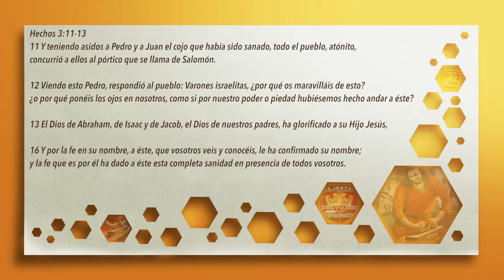POR LA FE LOS APOSTOLES EN JESUS GLORIFICADO.- Pastor Rafael Rodriguez - Hechos 3:11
Y teniendo asidos a Pedro y a Juan el cojo que había sido sanado, todo el pueblo, atónito, concurrió a ellos al pórtico que se llama de Salomón.

PASTOR RAFAEL RODRIGUEZ
TEMA: POR LA FE LOS APOSTOLES EN JESUS GLORIFICADO
CITA BIBLICA: HECHOS 3: 11
FECHA: 19 FEBRERO 2021
SU MAJESTAD TV
MAJESTAD TV
UNA VOZ QUECLAMA EN EL DESIERTO
IGLESIA DEL CUERPO DE CRISTO
EN EL TALLER DE JESUS EL CARPINTERO
PREDICACIONES DEL PASTOR RAFAEL RODRIGUEZ
PREDICACIONES CRISTIANAS